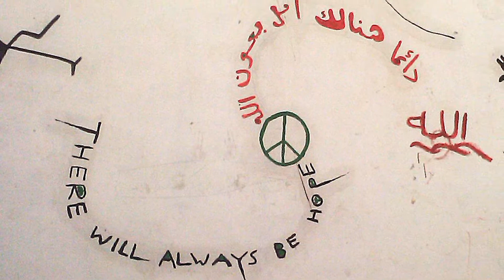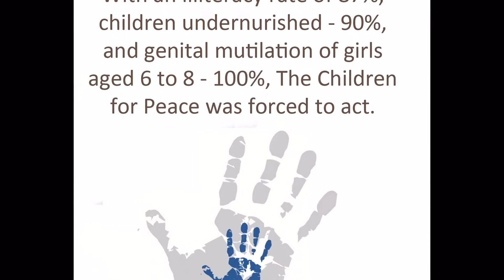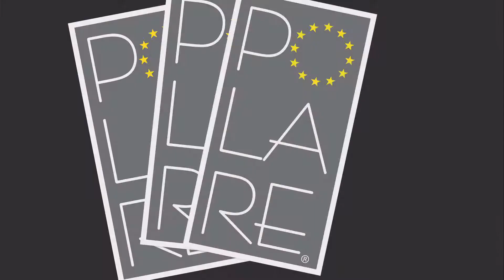Children for Peace ONLUS Charity Gala 2011